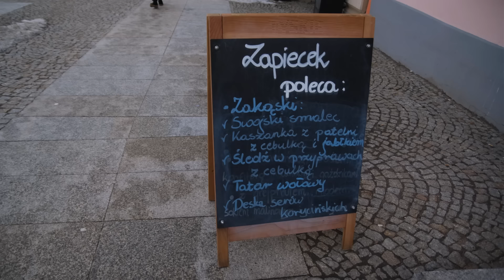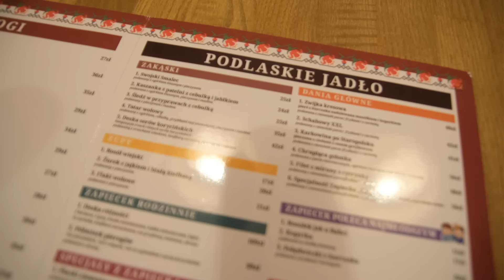WIELKI TEST KUCHNI PODLASKIEJ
Zapiecek Jadło Podlaskie Białystok- Rynek Kościuszki 13/8u, 15-091 Białystok
NASZA OCENA
SMAK:6
WIELKOŚĆ:9
CAŁOKSZTAŁT:6,5
CENA:9